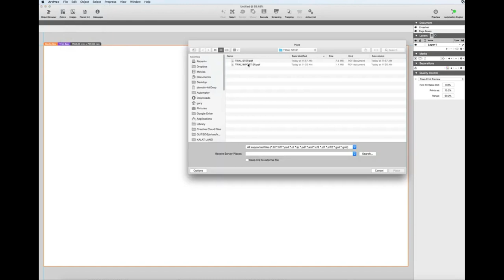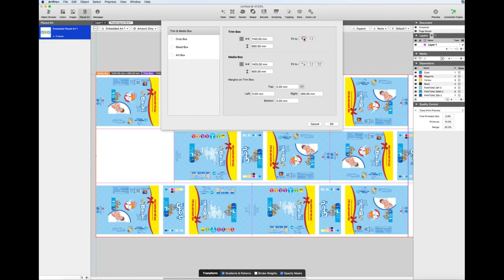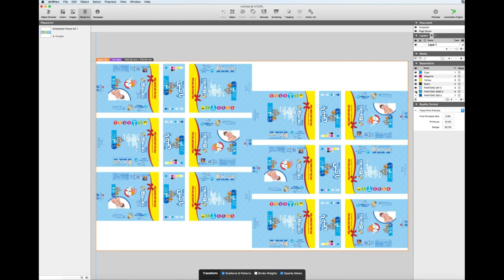ARTPRO+ IS A NATIVE PDF EDITOR FOR PACKAGING PREPRESS.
NEXT GENERATION PREPRESS EDITOR
 ArtPro+ reduces unintentional errors when editing. You can work directly on PDF files with a solid set of editing features.

ArtPro+ imports normalized PDF and ArtPro files, saving metadata such as barcode information or screening information.
PDF files edited with ArtPro+ are self-contained. They hold all image, font and profile information for trouble-free output & file sharing.
ArtPro+ complies with latest PDF for packaging standards, such as ISO 19593.